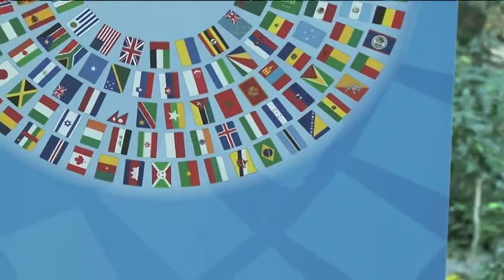برآورد صندوق بین المللی پول از رشد اقتصادی جهان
برآورد جدید صندوق بین المللی پول از چشم انداز رشد اقتصادی  جهان برای سال 2015 مثبت است. طبیعتاً این رشد در برخی مناطق جهان بیشتر و در جاهای دیگر کمتر یا بسیار محدودست. برآورد رشد اقتصادی در خاورمیانه و آفریقای شمالی تقریباً دو برابر ِ سال گذشته میلادیست. اما کشورهای این دو منطقه باید بتوانند چالشهای سیاسی خود را اداره کنند تا از چنین رشدی برخوردار شوند. در مورد ایران، این نهاد مالی بین المللی میگوید آثار و علائم ابتدائی از تثبیت در اقتصاد ایران دیده شده است. گزارش از گیتا آرین.